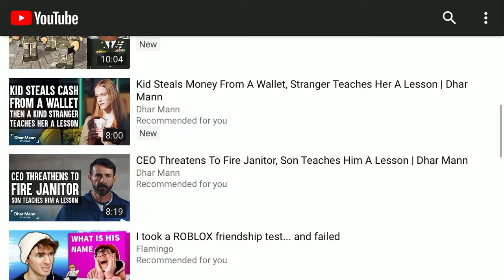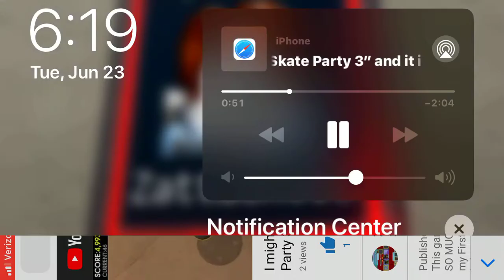11 Views_11 Hours ago|2 Views_2 Hours ago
Bro 11-11
Bro 2-2
XDDDDDD